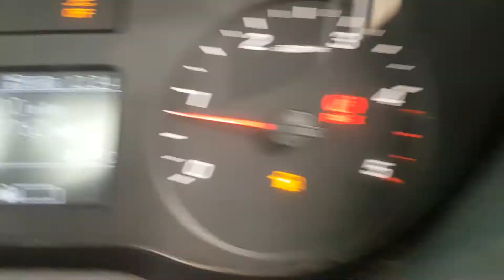PICK UP NOW SOLD